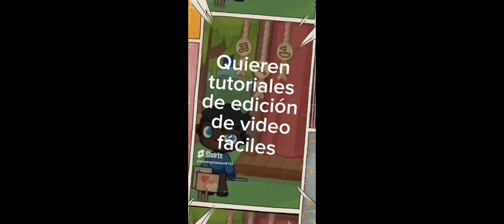Uy no ! se robaron hasta la piña ! asi no 😂 avatar world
sketch emergencia 2.0 😂
Apoyanos viendo nuestros sketch porfa
Con mucha imaginación Cuento historias de ficción con musica propia
Confía siempre en tus padres ellos son tus mejores amigos.